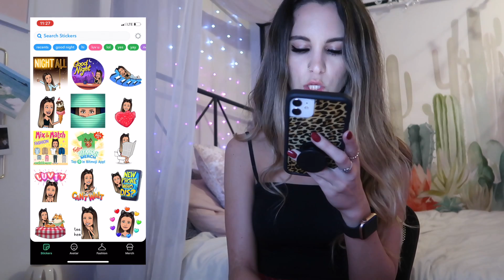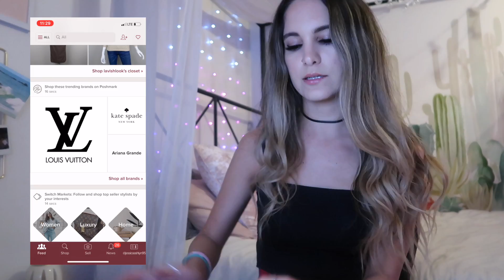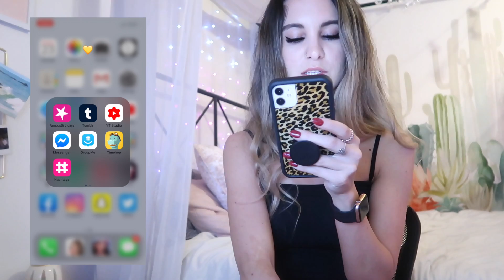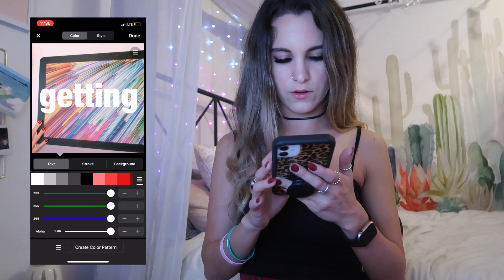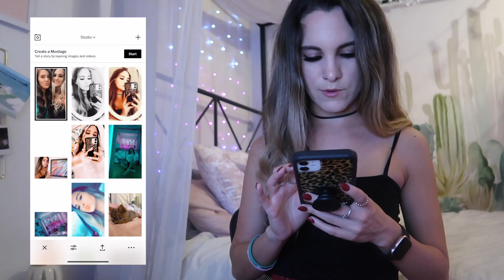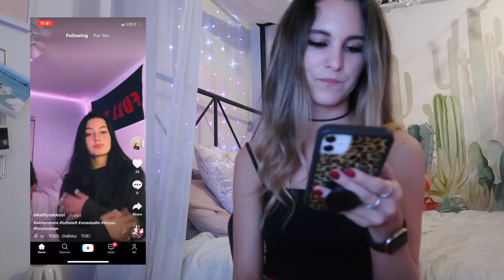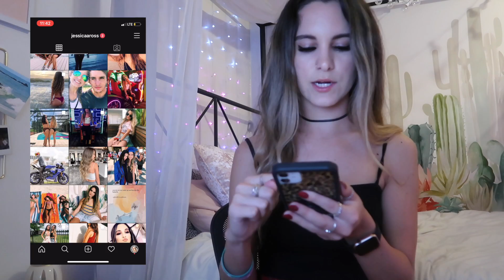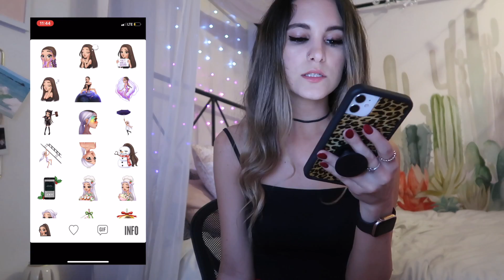What's On My iPhone 11 | Jessica Ashlyn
Here is my highly requested, long awaited, what's on my iPhone !! I hope that it lived up to the hype that you all expected lol. Let me know if you want to see a full in depth video about how I edit my photos. Even though there really isn't much to it.. just lmk. Loveeeee you k bye. (we are ALMOST TO 10K)